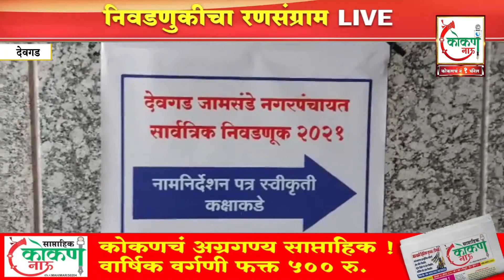🛑 देवगड नगरपंचायत जिंकण्यासाठी समीर नलावडे मैदानात